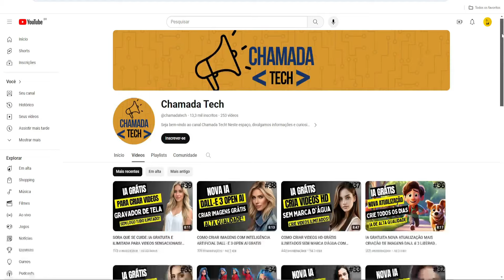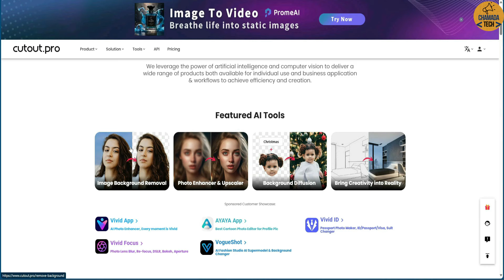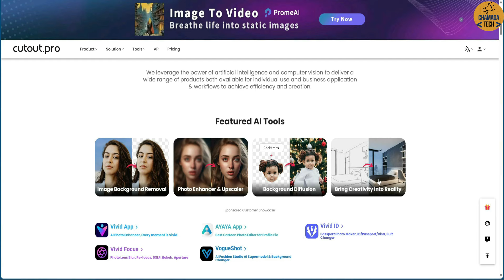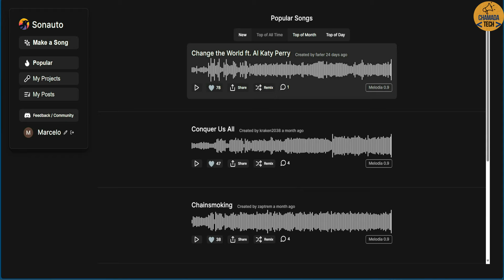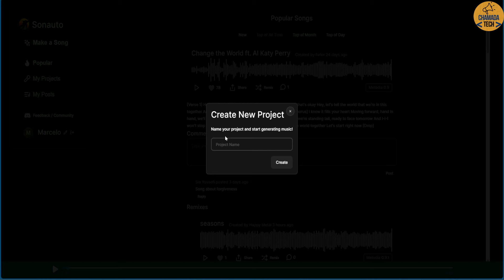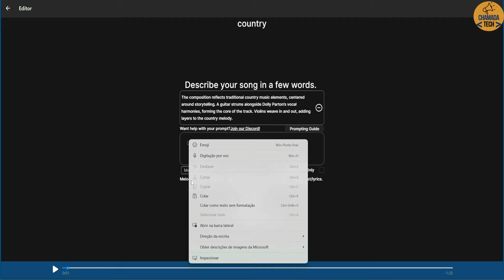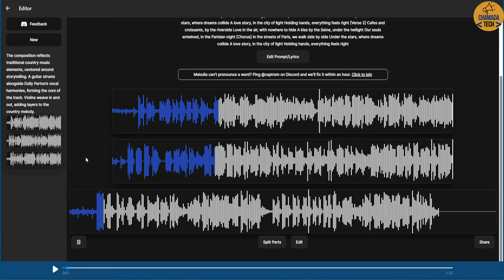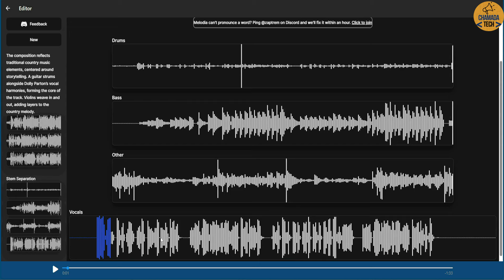INTELIGÊNCIA ARTIFICIAL PRA MUSICAS IGUAL SUNO! MAS DE GRAÇA E ILIMITADA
Descubra como utilizar inteligência artificial de forma gratuita e ilimitada para criar músicas incríveis, da mesma forma que o Suno faz!

Neste vídeo, você aprenderá os segredos por trás da criação de músicas cativantes e envolventes usando ferramentas acessíveis a todos. Explore técnicas inovadoras e torne-se um mestre na produção musical com a ajuda da inteligência artificial. Assista agora e libere sua criatividade musical!